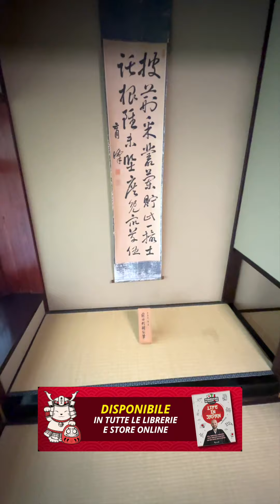Nomura-Ke: una residenza di Samurai a Kanazawa